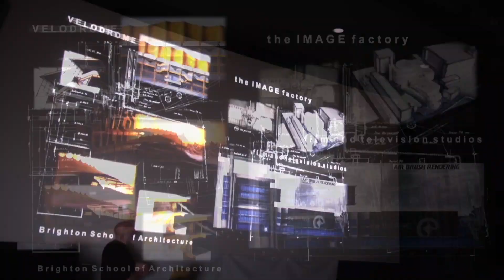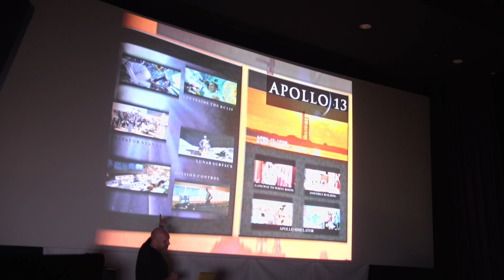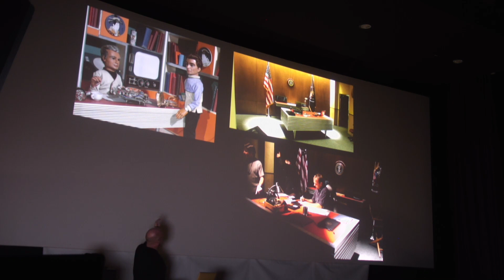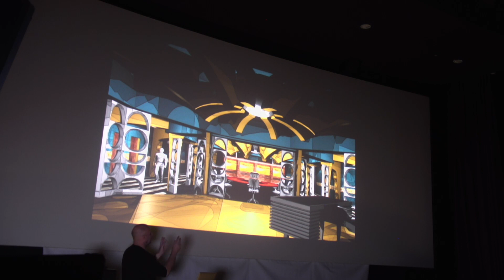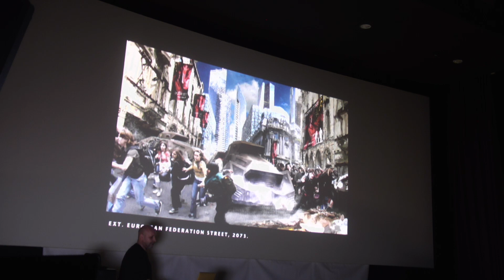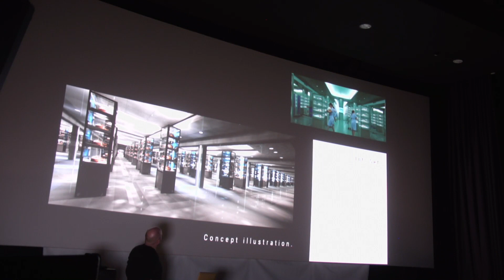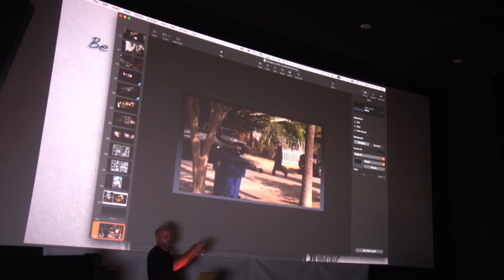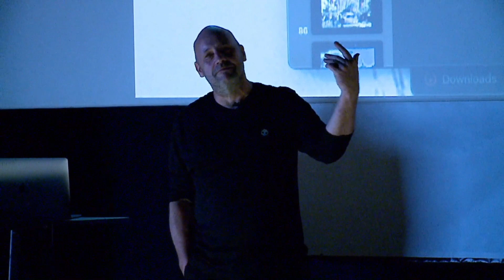Látványtervezés - nem agysebészet | Joseph Hodges látványtervező mesterkurzusa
2023. október 21. szombat, 14:00 óra
Kísérőfilm: Hét Nővér - angol-francia-belga-amerikai sci-fi, 123 perc, 2017. Rendező: Tommy Wirkola

Joseph HodgesJoseph Hodges előadásában a CGI felemelkedését tárgyalja a filmekben és a televíziós produkciókban, és összehasonlítja a hagyományos módszerekkel, amelyek - sok esetben - gyorsabbak és olcsóbbak, de a filmkészítők egyre kevésbé használják.

Talán Dr. Ian Malcolmnak kellett volna mondania a Jurassic Parkban: "A vizuális effekteseid csak azzal törődtek, hogy vajon meg tudják-e csinálni, az pedig eszükbe sem jutott, tényleg nekik kell-e megcsinálni."